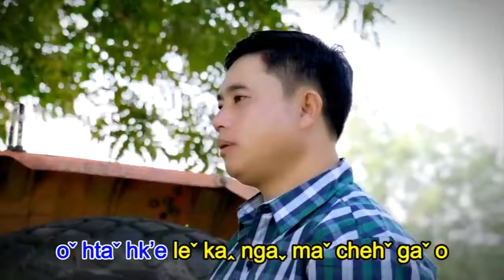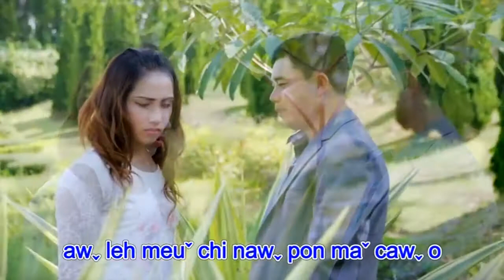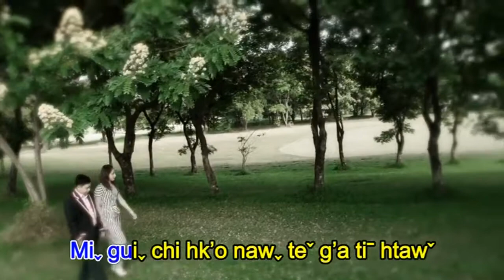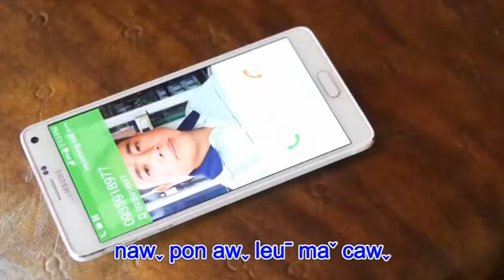Lahu song Ma maw ga o CaHpo & NaShehG'eu